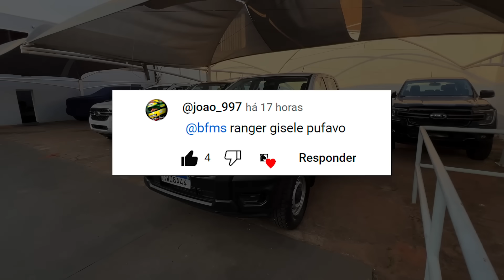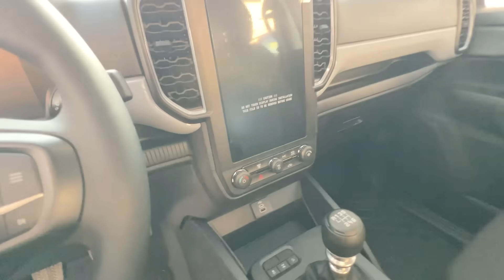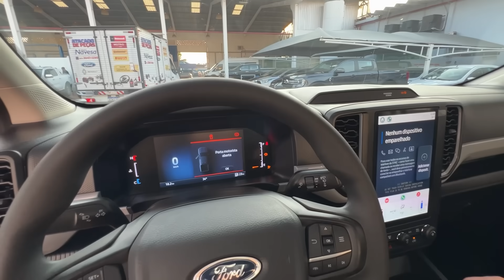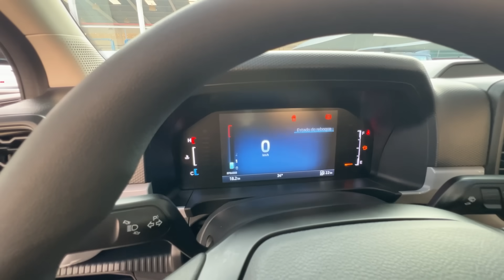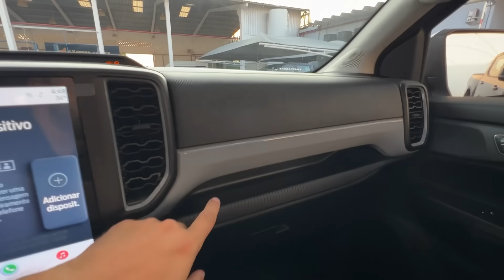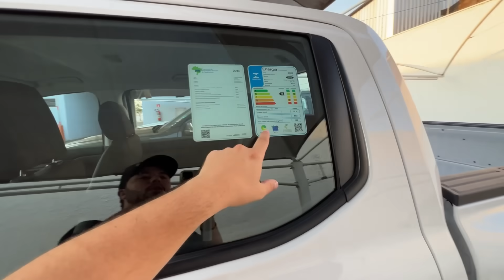CHEGOU A RANGER GISELE (XL) EM CAMPO GRANDE!!